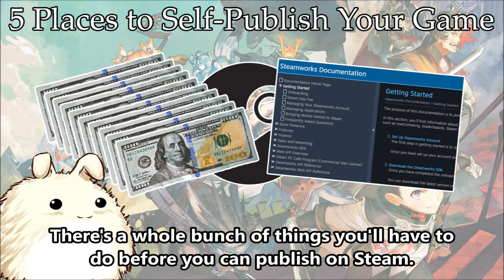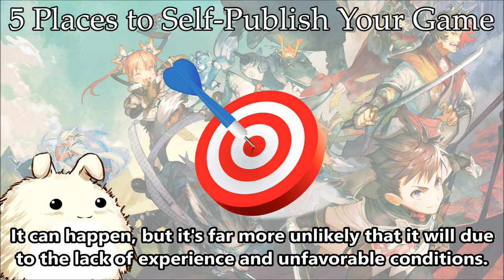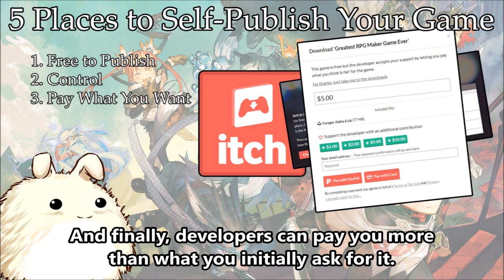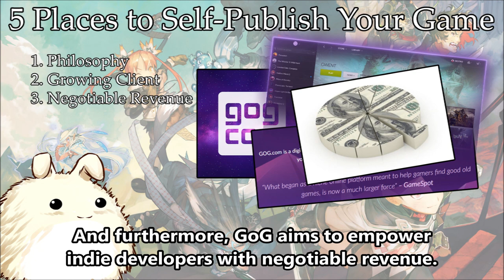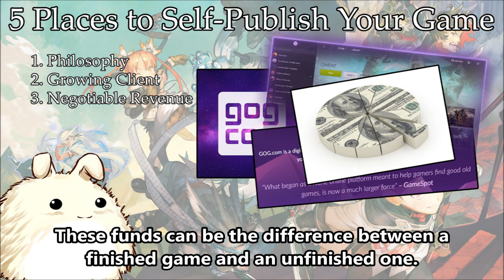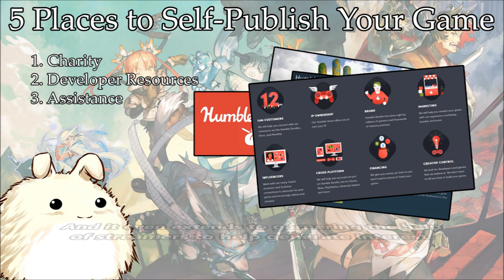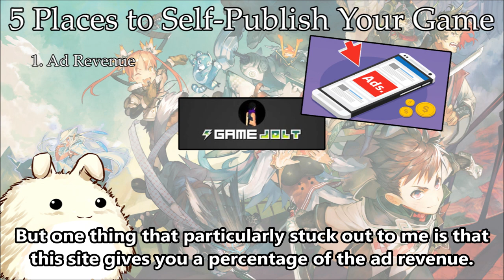5 Places to Self-Publish Your Game That Aren't Steam - RPG Maker MV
Publishing games on your own can be overwhelming. Especially with how Steam is getting more and more complex by the day. Here's a list of 5 places you can self-publish your game that aren't Steam! Each place has pros and cons, so it's best to figure out which one suits you the best!